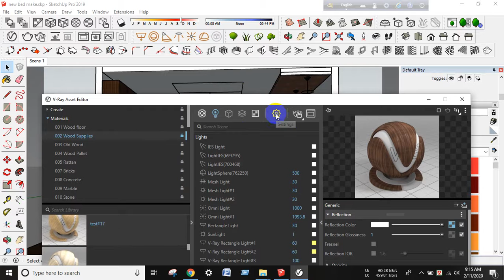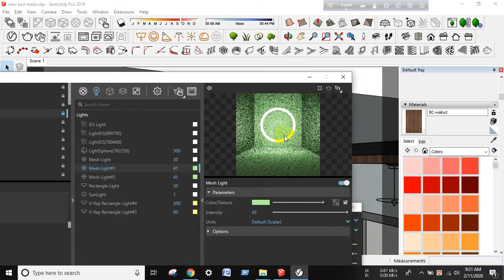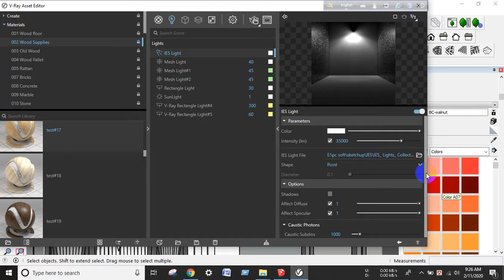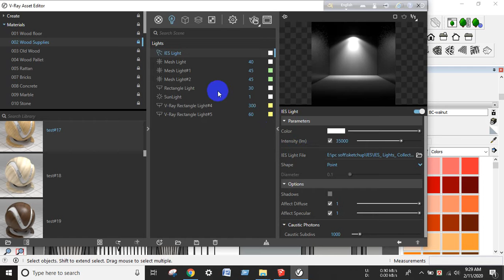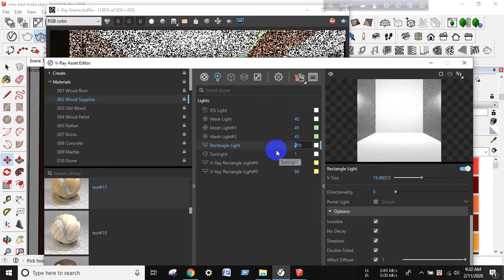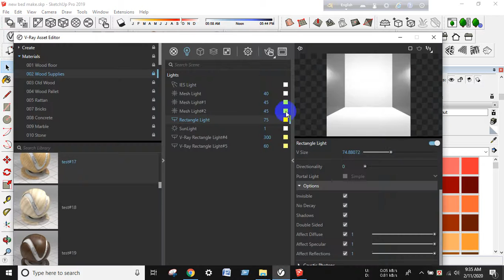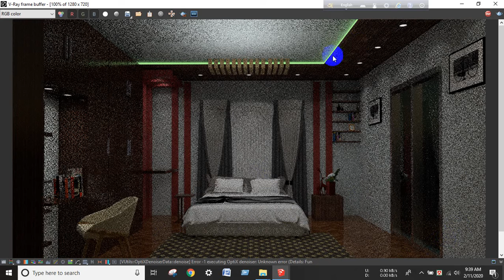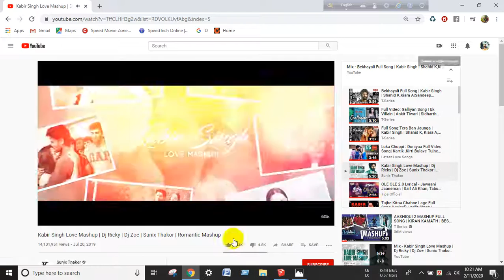How to realistic render in sketchup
it's video for render..
very easy for realistic render.